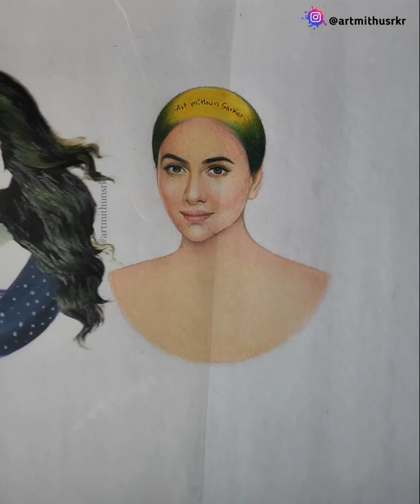Dev True love Rukmini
Indian Tollywood Stars Dev And Rukmini They Are Love Each Other Kolkata Industry
Bengali Lovers.

My Used Materials :
Paper A3 Size:

Colour Pencils:

Acrylic Paint:

Transparent Sheet:

Disclaimer_